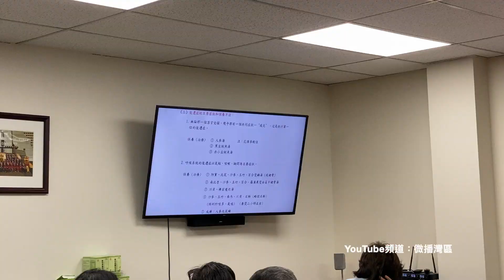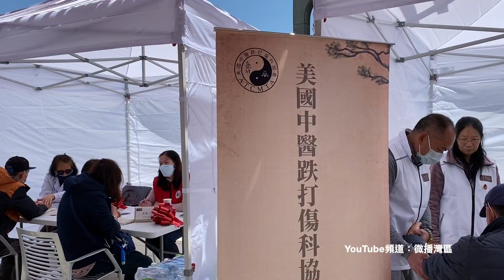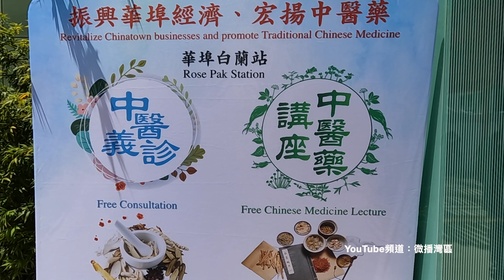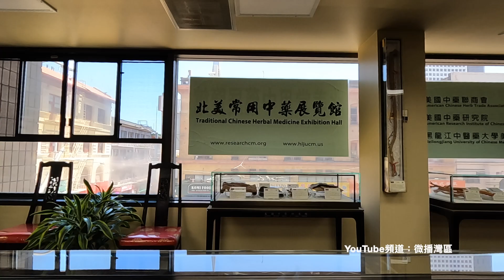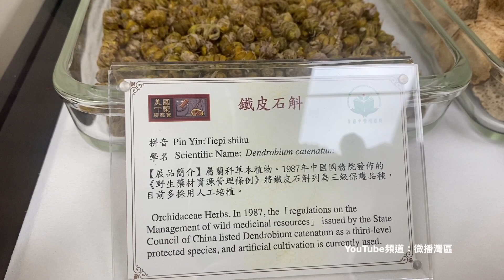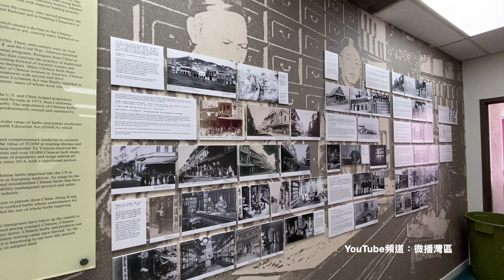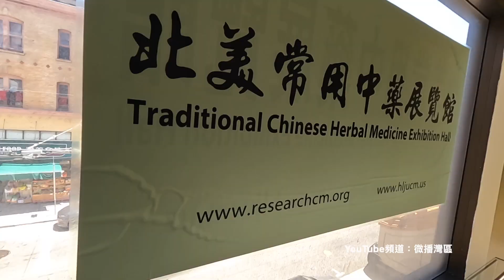三藩市華埠森記煲仔飯試四寶 星期日亞洲藝術博物館免費開放 舊金山北美常用中醫藥展館開放 地鐵華埠白蘭站中醫義診及中藥講座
森記煲仔飯Ma's Dimsum & Cafe

亞洲藝術博物Asian Art Museum（位於市政廳對面的舊主要圖書館，經過重新裝修後，現收藏超過 18,000 件亞洲藝術品與文物。）

北美常用中醫藥展覽館

本頻道以分享兩大灣區社會生活為主，其它內容為輔，使用粵語播出為主，因時間關係，暫時只能提供有限度的字幕，望諒解！！